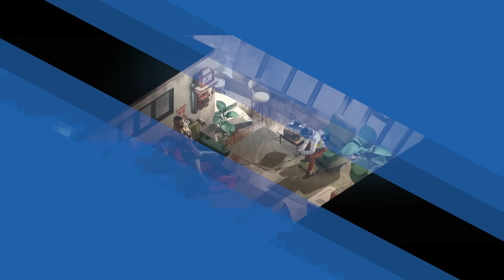17 Spiele-Kampagnen, die ihr Geld wirklich wert sind!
Ein gutes Spiel ist genau dann vorbei, wenn es vorbei sein sollte. Es gibt aber eben auch diese Titel, die am liebsten überhaupt nicht mehr enden sollen - und die trotzdem durchgehend hohe Qualität bieten. Um genau diese Abenteuer soll es hier gehen, mit Fokus auf Einzelspieler-Kampagnen.

Denn prozedural generierte Spiele können mit Leichtigkeit quasi unendlich viel Inhalte bieten. Was sind aber die unserer Meinung nach besten Kampagnen, die noch von Hand gebaut wurden? Wir stellen euch hier 17 Titel der letzten zehn Jahre vor, mit denen ihr euch über jede Spieleflaute hinwegtrösten könnt. Nicht mit dabei sind The Witcher 3 und The Legend of Zelda: Breath of the Wild - die findet ihr in einem separaten Video

00:00 - Intro
00:39 - Endlich ein langer Ego-Shooter!
01:24 - Überraschend tolle Open World!
02:12 - Krimi im fernen Osten
02:58 - Wenn alles den Bach heruntergeht...
03:44 - Drachen! Und Magie! Und Drachen!
04:31 - Das etwas andere Rollenspiel
05:26 - Antik, aber doch neu
06:09 - Eine kleine Mogelpackung...
06:57 - Kontrovers, aber unbestritten fantastisch
07:35 - Strategie mit Beziehungen
08:21 - Bunt, brutal: Bor...
09:02 - Das musste einfach dabei sein!
09:52 - Wie Dark Souls, nur anders
10:36 - Langer und genialer Ritt!
11:14 - Allein optisch ein ganz besonderes Spiel
11:58 - Papa und Sohn reisen durch die Welt
12:46 - Ausuferndes Blockbuster-Kino zum Selberspielen

PRODUKTPLATZIERUNG / WERBUNG

Folgt uns!